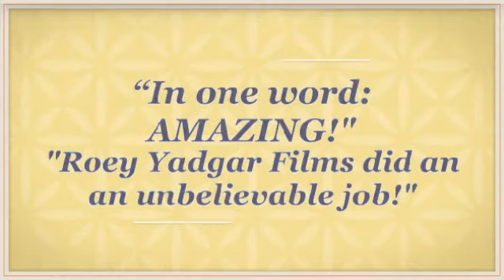Roey Yadgar Films Testimonials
Want the best wedding video for your big day? Roey Yadgar Films knows the difference between wedding films and a shock of footage — visit RYFilms.com and see for yourself!